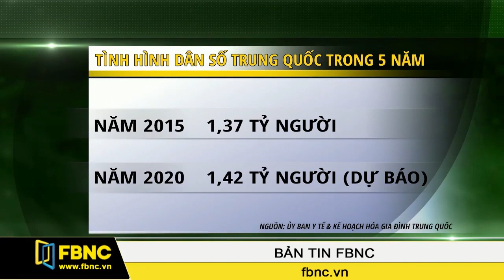FBNC - Trung Quốc : Dân số có thể chạm mốc 1,42 tỷ người vào năm 2020